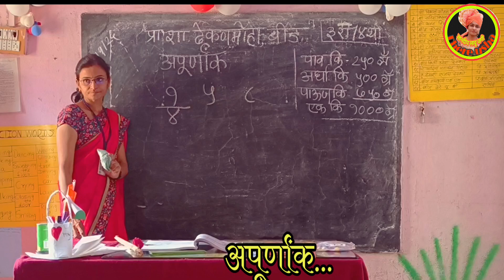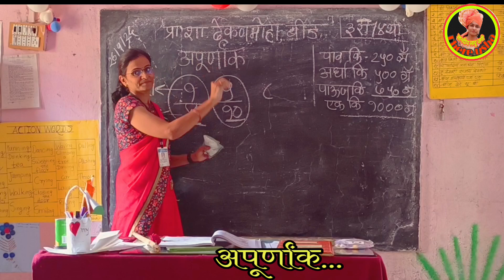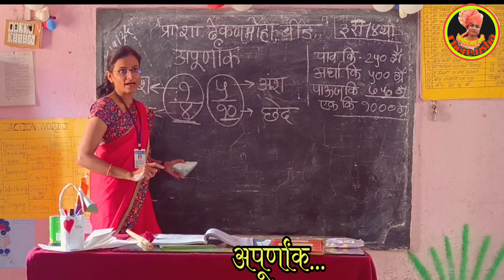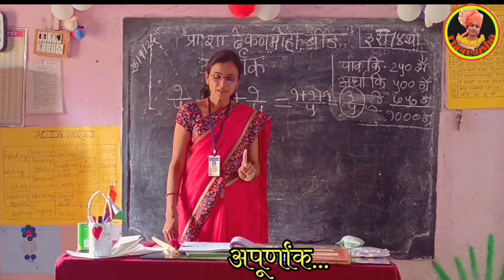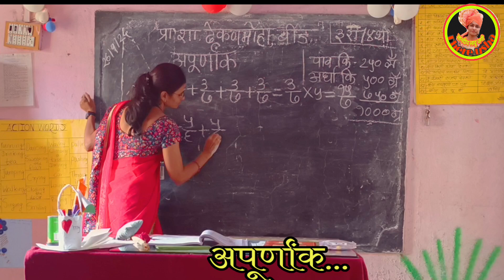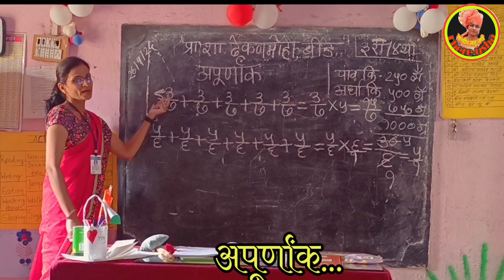इयत्ता १ ली ते ८ वी | गणित | घटक-अपूर्णांक..| पहा,समजून घ्या..| std 1St/8th | Apurnank | see learn